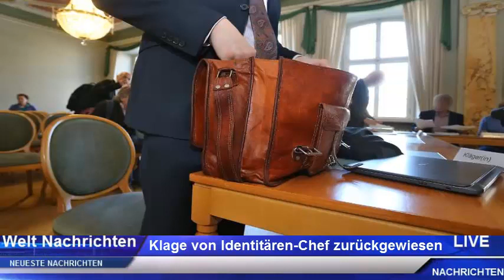Klage von Identitären-Chef zurückgewiesen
Der bayerische Verfassungsschutz beobachtet die Identitäre Bewegung und deren Mitglieder. Der Bundesvorsitzende muss seinen Waffenschein abgeben und klagt. Zurück bekommt er die Lizenz aber nicht, denn das Verwaltungsgericht sieht gute Gründe, die dagegen sprechen.

Der Bundesvorsitzende der Identitären Bewegung, Nils Altmieks, erhält seinen Waffenschein nicht zurück. Das Verwaltungsgericht Ansbach wies die Klage des 32-Jährigen ab. Zur Begründung sagte der Vorsitzende Richter Olgierd Adolph, als langjähriger Bundesvorsitzender beeinflusse er maßgeblich eine Organisation, die Bestrebungen verfolge, die gegen die freiheitliche demokratische Grundordnung gerichtet seien.

Der Landkreis Erlangen-Höchstadt hatte bei Altmieks die für eine Lizenz erforderliche waffenrechtliche Zuverlässigkeit nicht mehr als gegeben angesehen. Altmieks klagte deshalb gegen den Freistaat Bayern.

Die Kammer bejahe mit ihrem Urteil die Einschätzung des bayerischen Landesamts für Verfassungsschutz. Außerdem habe der Kläger Meinungsäußerungen nicht nur am Rande der Legalität getätigt, sondern sich bei drei Störaktionen der Identitären Bewegung unter anderem wegen Hausfriedensbruchs strafbar gemacht, argumentierte Adolph.

Die Identitäre Bewegung wird seit 2016 vom bayerischen Verfassungsschutz als rechtsextremistische Organisation beobachtet. Das Bundesamt für Verfassungsschutz stuft den Verein im Verfassungsschutzbericht 2017 als sogenannten Verdachtsfall ein. Altmieks erschien selbst nicht vor Gericht. Das Urteil ist noch nicht rechtskräftig.